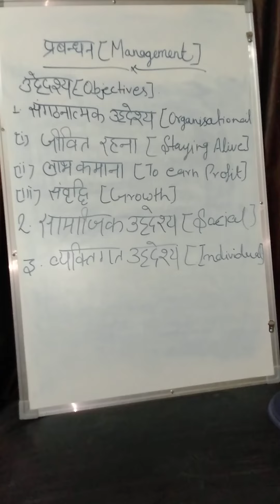objectives of management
full concept